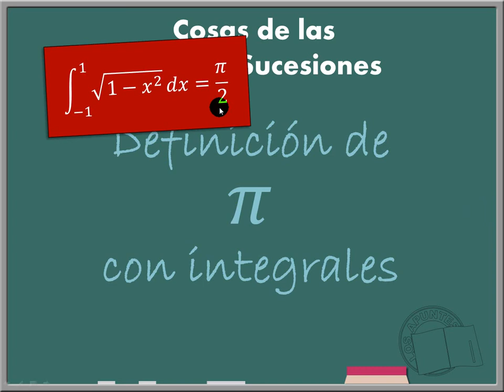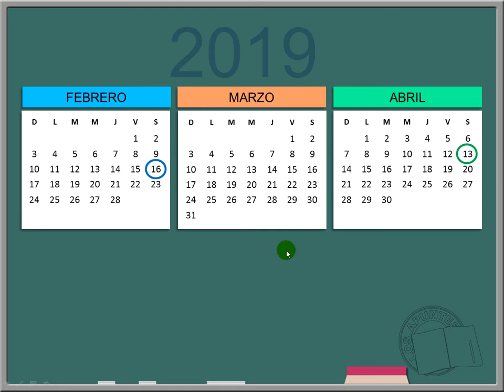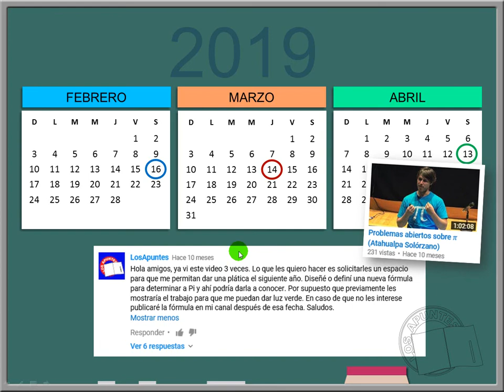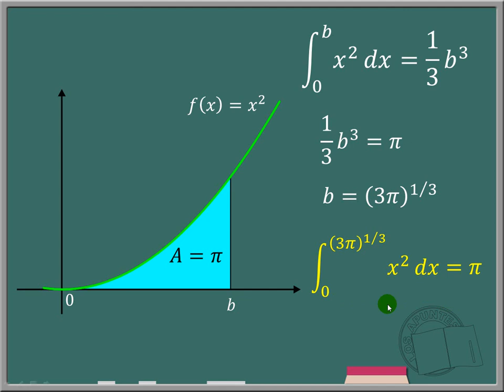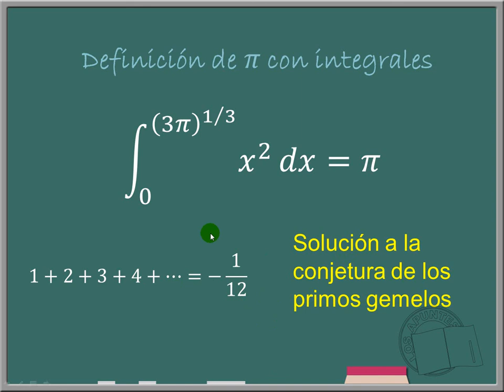Definición de Pi con integrales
Ya estamos próximos a la culminación de esta serie de videos, y más que el aprendizaje, el objetivo mío (el de Arturo Morales G.) es el de exhortar a todos a la investigación y exploración. Procuren hacer uso de los conocimientos que vayan adquiriendo y siempre ser creativos. Hoy vamos a hacer algo, que concluyó en una especie de juego; pienso que eso también es válido. ¿Ustedes qué piensan?